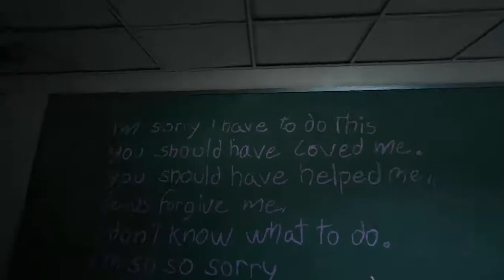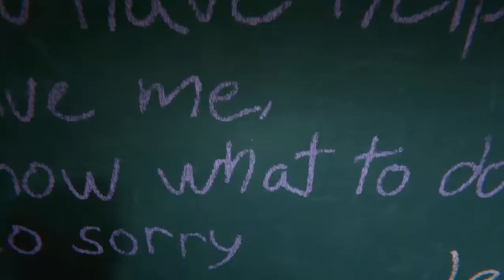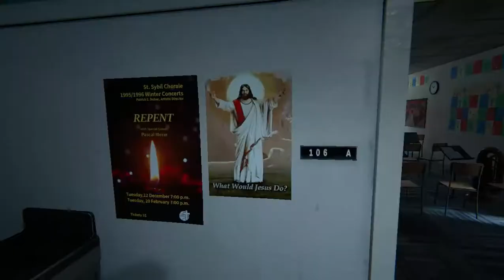OUTLAST 2 TÜRKÇE // SÜNNETÇİ PİPİ BÜYÜSÜ YAPIYOR // #5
yine outlast klasiği yine pipilere kökten giren çocukları sevmeyen sünnetçi abla kötü işlere bulaşmış kestiği pipileri kurban ediyor..